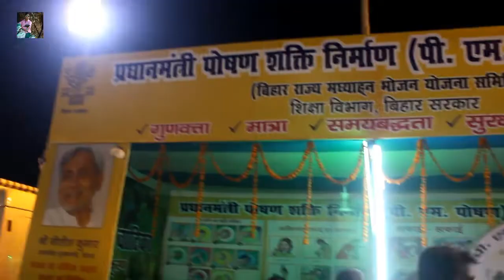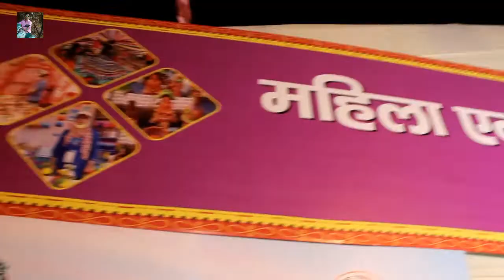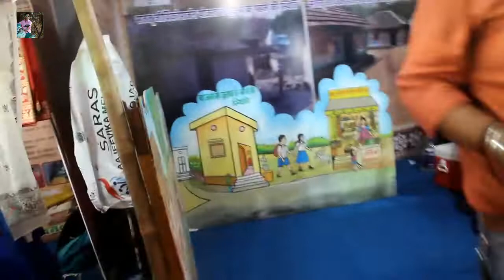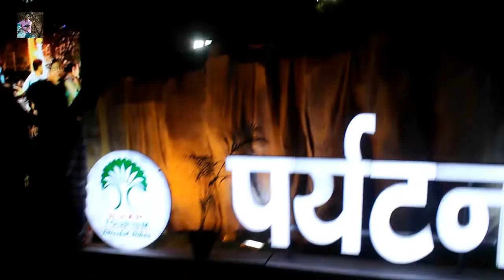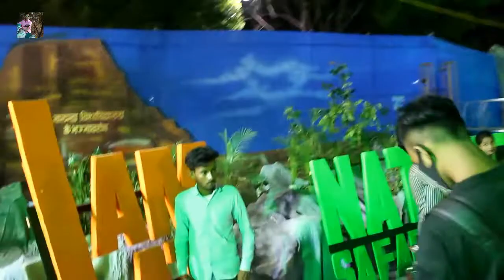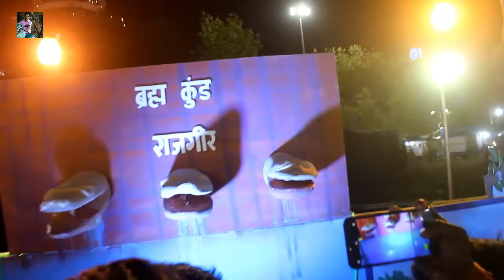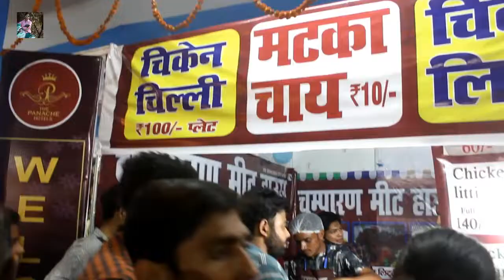बिहार दिवस व्यंजन मेला, पर्यटन विभाग, परिवहन विभाग BIHAR DIWAS VYANJAN MELA, PARYATAN VIBHAG VLOG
Place:- Gandhi Maidan, Patna

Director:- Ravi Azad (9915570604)